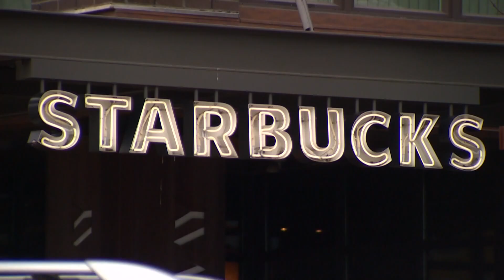Starbucks CEO Howard Schultz steps down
Starbucks officially has a new CEO.

The Seattle coffee giant said Monday that Laxman Narasimhan has assumed the role of CEO and joined the company’s board of directors. Narasimhan succeeds longtime Starbucks leader Howard Schultz, who came out of retirement last spring to serve as interim CEO while the company searched for a new chief executive. Schultz will remain on the company’s board.

Starbucks announced last September that Narasimhan would become its new CEO. Narasimhan, 55, most recently served as CEO of Reckitt, a U.K.-based consumer health, hygiene and nutrition company. Prior to that he was a longtime executive at Pepsico.